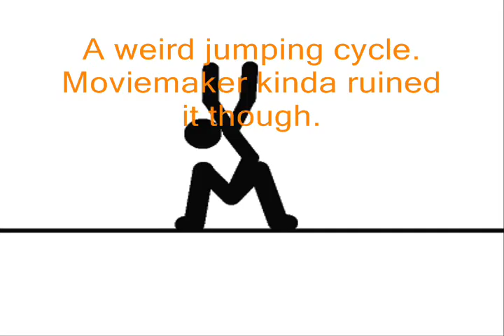Crappy Pivot Tests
Meh. WMM destroyed the quality and skipped hundreds of frames.

WE NEEDS MEMBERS!!!